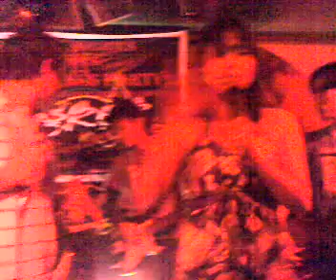high 5 band (big girls dont cry)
during valentines.. tinuod jud bi girls dont cry